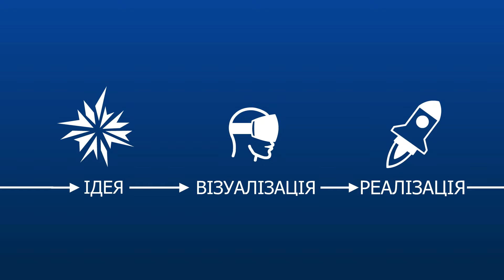Бізнес працює, але щось не так? ТОДІ ДИВИСЬ РОЛИК ДО КІНЦЯ!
РЕКЛАМНАЯ КОМПАНИЯ «НОВАЯ ИДЕЯ»

Замечали, что чаще всего люди в первую очередь берут брендированный товар или обращаются в забрендированные компании, только после этого разбираются с уникальностью и качеством продукта? Выходит 60% успеха бизнеса зависит от упаковки.

Мы увеличим продажи Вашего бизнеса с помощью наружной рекламы. Круто оформим и упакуем, сделаем не так, как у других, выполним всё лучшего качества и в срок.

Наш принцип - ОТ ИДЕИ ДО ВОПЛОЩЕНИЯ.

Мы генерируем уникальные ИДЕИ проектов для упаковки Вашего бизнеса. Потом ВИЗУАЛИЗИРУЕМ в 3D и даже используем технологию VR реальности для полного погружения в визуальный образ будущего успеха. И затем РЕАЛИЗОВЫВАЕМ результат наивысшего качества в срок.

Наши контакты
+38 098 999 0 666